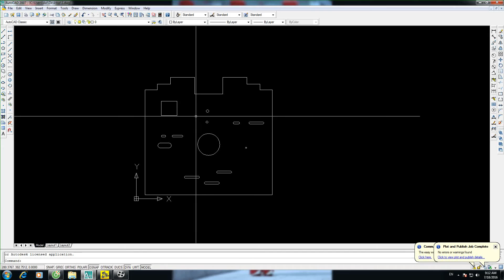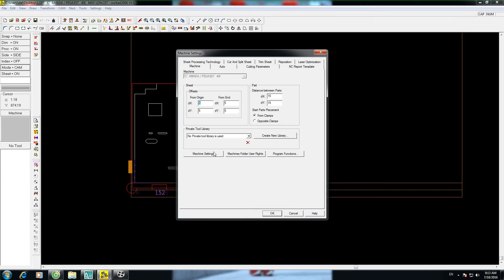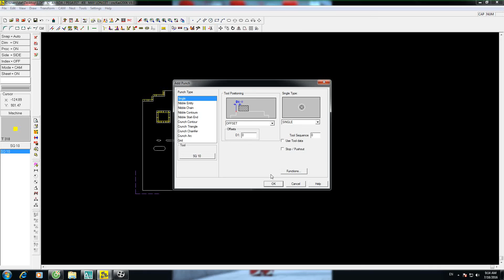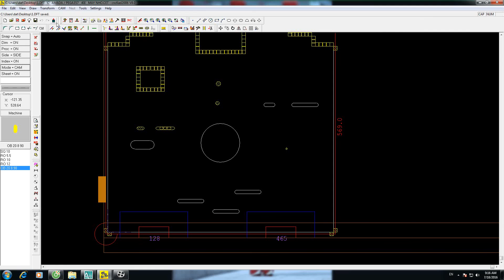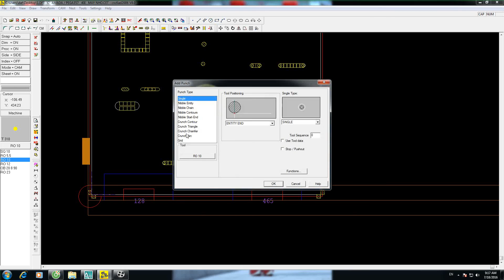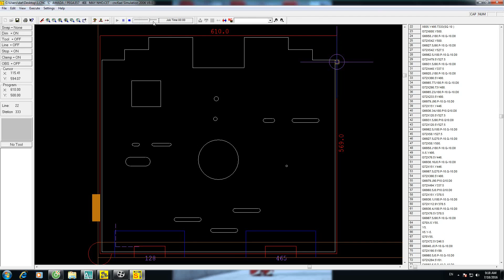HƯỚNG DẪN HỌC CNC CAD 2006 CHO MÁY ĐỘT DẬP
GIÚP CÁC BẠN LẬP TRÌNH TRÊN MÁY ĐỘT DẬP. AMADA.